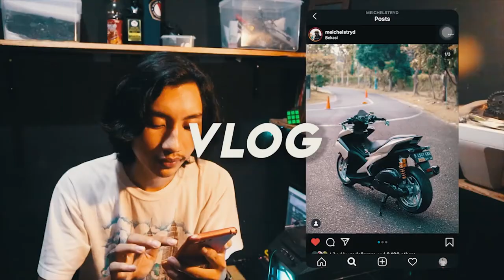SUNMORI KOTA BOGOR MOTOVLOG INDONESIA